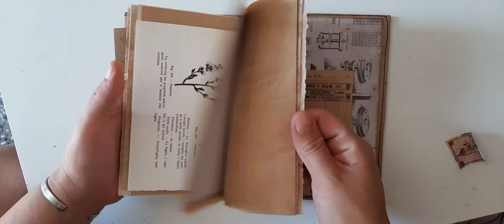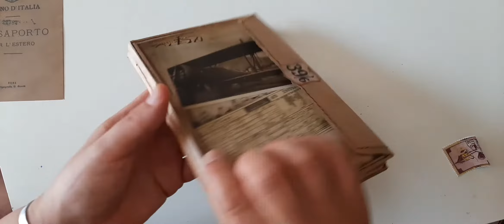Flip book tim holtz